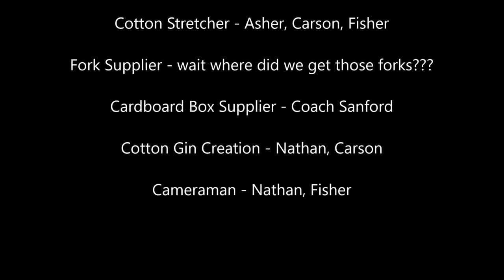Buy the Cotton Gin!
C is for Cool
O is for O my gosh
T is for Terrific
T is for Tomatoes can't compare to a cotton gin
O is for Orange, or maybe its not orange
N is for Not on the moon

G is for Go watch this video
I is for Incredible
N is for No more writing the description for now